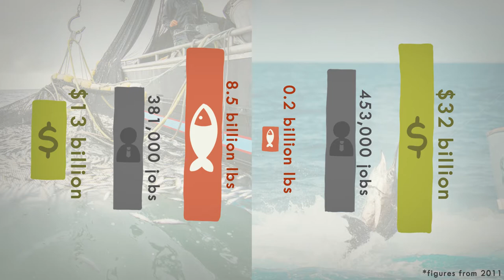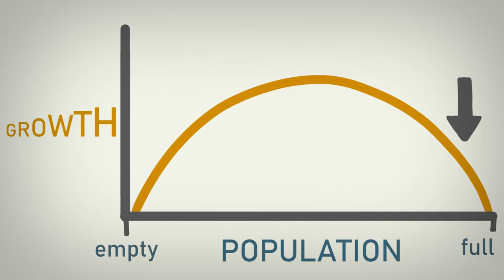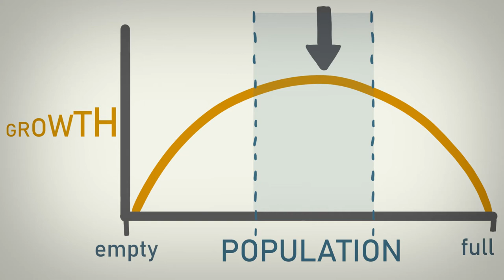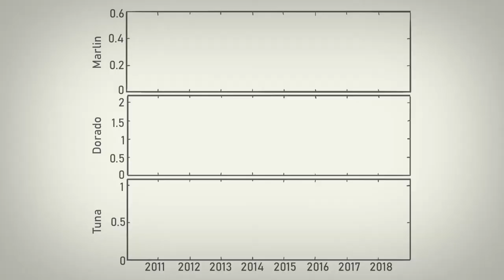Benefits of Sport Fishing Tourism in Costa Rica Video by FECOP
Learn more about how sport fishing tourism helps Costa Rica's economy on many levels and also puts pressure on non-sustainable commercial fishing for the benefit of the country and the planet. For more information about sport fishing in Costa Rica and sustainable fishing tourism visit fishcostarica.org